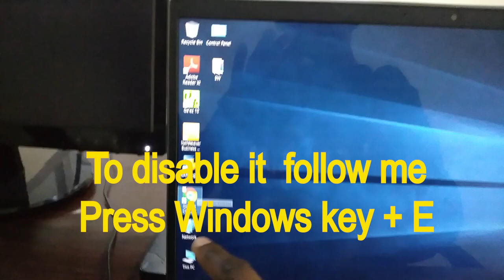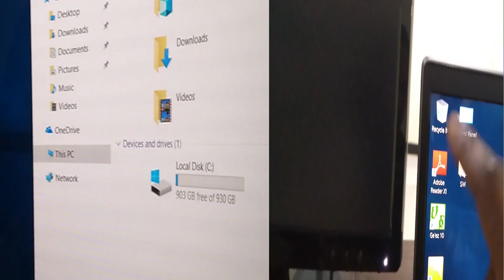How to Disable and Enable Touch Screen on Dell, HP, Lenovo, Asus, and Windows 10 PC?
how to enable touch screen on hp pavilion laptop
how to disable touch screen on hp windows 10
windows 10 disable touch screen shortcut
how to turn on touch screen on hp
how to turn off touch screen on hp envy
how to enable touch screen on windows 7
how to turn off touch screen on dell windows 10
dell disable touch screen bios
how to disable touch screen on dell